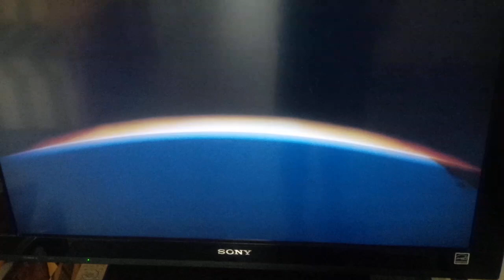Universal Pictures logo (open-matte) (1997)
Here's the 1997 Universal Pictures logo in an open-matte.

I do not own Universal, but it is owned by Comcast (formerly MCA and NBC Universal).